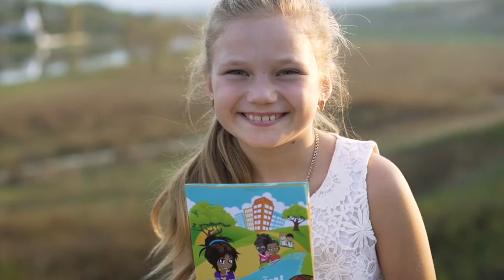OneHope // Big Give 2021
OneHope produces material to distribute the gospel and scripture globally, primarily to children. They are the largest provider of scripture to churches around the world. Back in 2018, Radiant sent $100,000 to plant churches in French-speaking northwest Africa. Since this project launched, over 2,200 churches were planted in previously unreached areas. With this success, OneHope is expanding the project to plant an additional 900 churches in 20 nations throughout 2022.

Pray for the hearts of those who will be reached by these churches. Pray for God to move in boldness in these unreached nations.

Thank you for taking the time to learn about this year’s Big Give initiative and all of the organizations and people that this special offering will impact across the world. We encourage you to take time to pray for our partners, visit their websites to learn more about their ministries, and prayerfully consider how you and your family may be able to contribute.

Over the past 10 years of Big Give, we’ve seen the Lord do truly incredible things with our partners, in our local schools, and within Radiant Church that have made long-lasting impressions and brought people to Jesus. This year will be no different. From the bottom of our hearts, thank you.